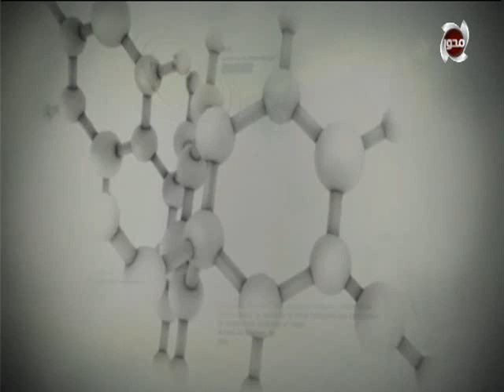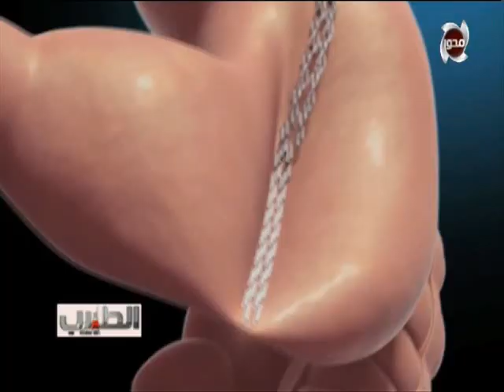الطبيب | الحلقة كاملة بتاريخ 20/12/2020